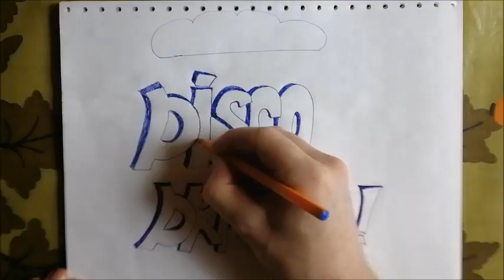Disco Drizzle 'Speed 'em up'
Experimental Electronic Dance Music by Disco Drizzle